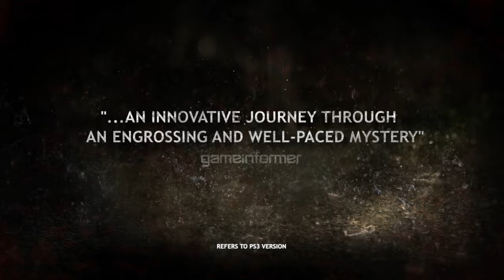Heavy Rain - PC Trailer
The highly acclaimed game Heavy Rain™ is coming to PC for the first time ever!

The classic title, previously only available on PlayStation® consoles, is brought to PC with stunning visuals including 4K resolution, widescreen compatibility, and 60 fps framerate.

Try the free demo now in the Epic Games Store, and pre-order the full game at a special sale price of just $9.99 until June 13, 2019.

Full game launches on June 24, 2019.